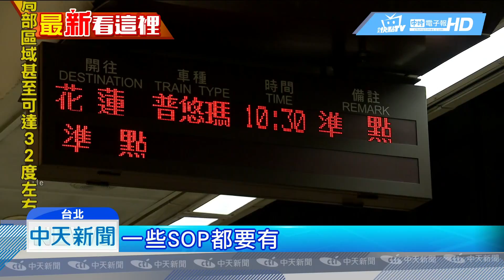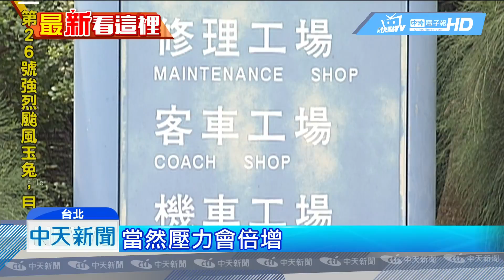20181025中天新聞 資深司機爆料 出事普悠瑪狀況早有問題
普悠瑪號翻車意外，也接連帶出台鐵的螺絲似乎鬆了，資深司機員表示，出事的這列普悠瑪，他在三個月前駕駛時就發生過問題。就連其他司機也加碼爆料，指台鐵列車故障維修總是一拖再拖，有時花一兩週才還沒修好。但這段期間故障列車，還是持續載客運作。